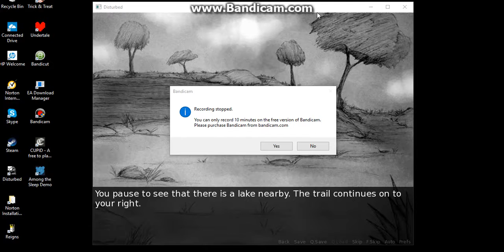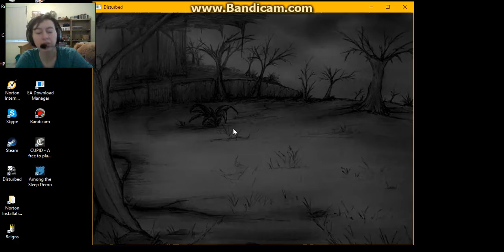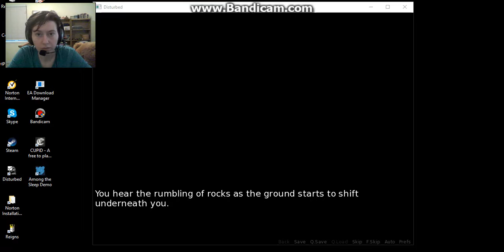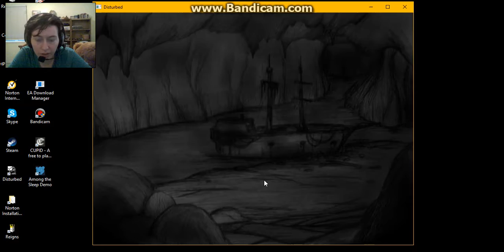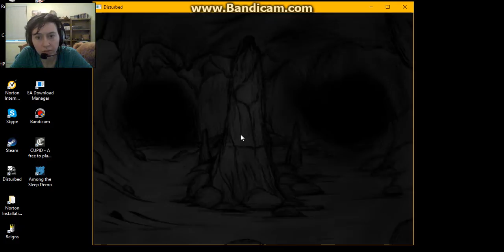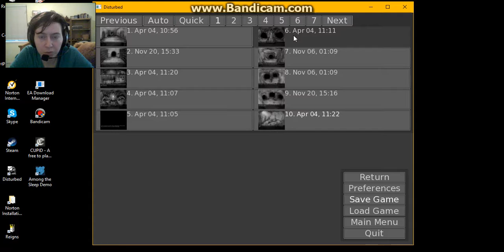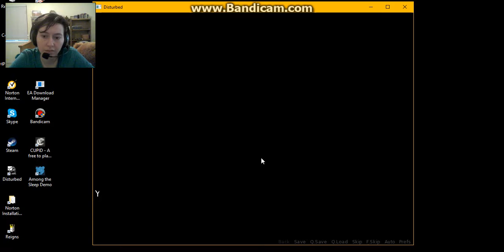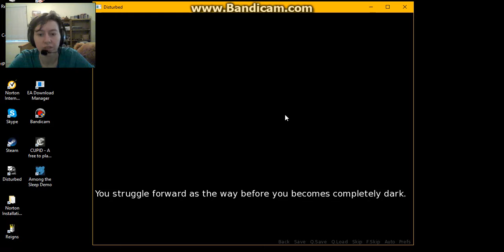Disturbed ¦ Pretty flower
We got a sword!!!
Try these subscriptions!